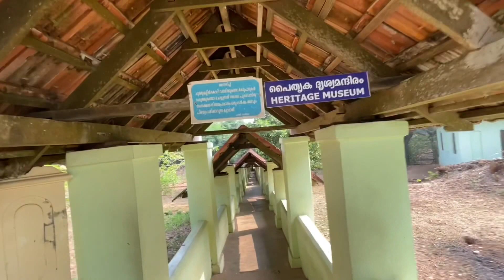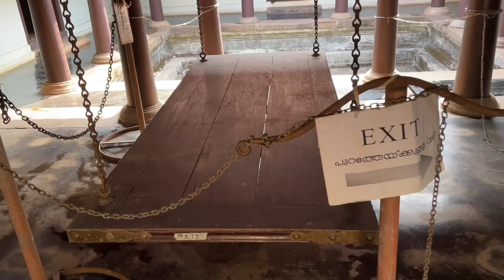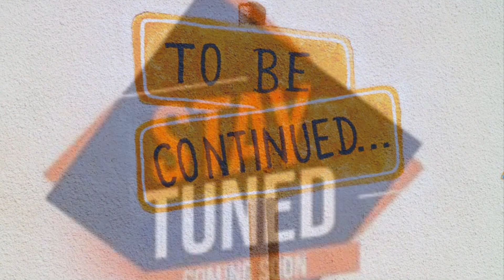Hill palace Thrippunithura EP 5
kings of cochin,kings of cochin kingdom,hill palace museum thripunithura,Ramavarama 15 of cochin Kingdom,statue of Ramavarma 15 in Thrissur,kerala history,history of Kerala